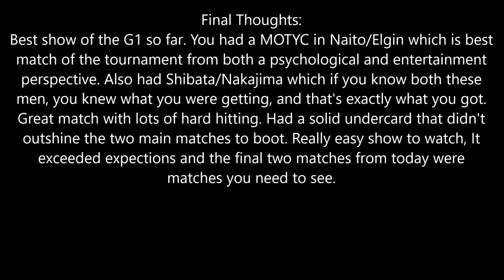NJPW G1 Climax 26 Day 4 Review